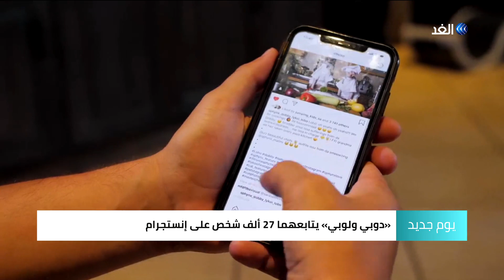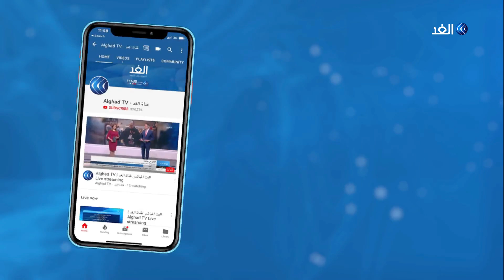الحيوانات أيضا تهنأ بحياة سعيدة.. دوبي ولوبي قطتان تنافسان مشاهير السوشيال ميديا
حياة الرفاهية ليست حكرا على الإنسان فقط وهناك العديد من الحيوانات الأليفة تهنأ بحياة سعيدة، فكان لا بد ألا تكون شبكاتُ التواصلِ الاجتماعى من نصيبِ الإنسان وحده، وأن يقتحمها الحيوان بل وينافس العنصر البشرى فى جمعِ المتابعين والتعليقات.
دوبي ولوبي قطتان اقتحمتا عالم الشهرة الافتراضية وعبر مجموعة متنوعة من الصور والفيديوهات  تمكنتا من جذب أكثر من خمسة وعشرين ألف متابع. دعونا نتعرف أكثر في هذا التقرير.